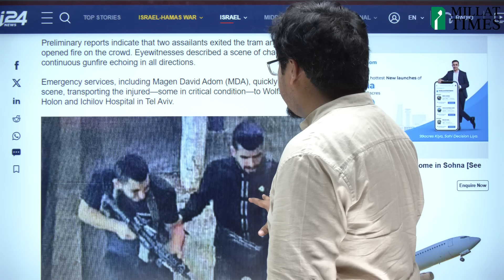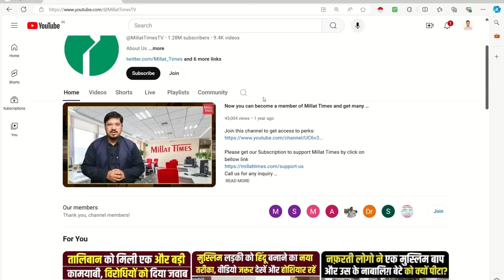Big update On Israel and Palestine Issue With Shams Tabrez Qasmi | Millat Times